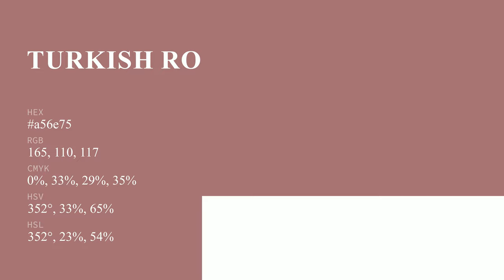Turkish Rose color a56e75 hex color - Red color - Cool color a56e75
What color is Turkish Rose ? a56e75 hex color - Red color - Cool color a56e75

Hex a56e75 Color Code is also known as Turkish Rose color.